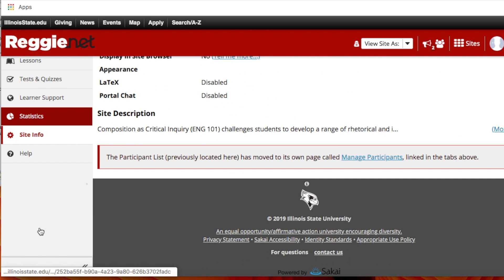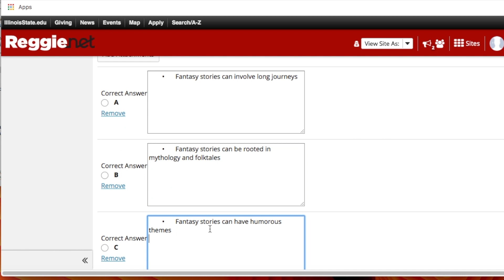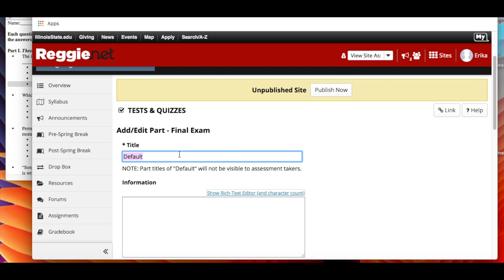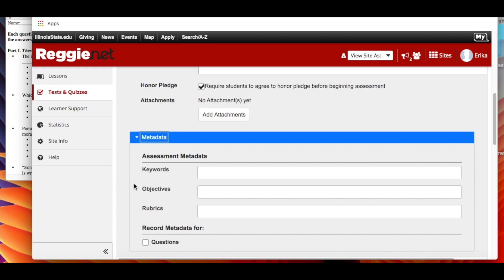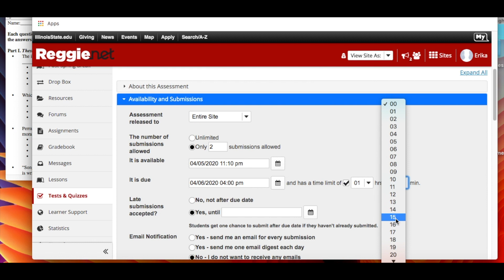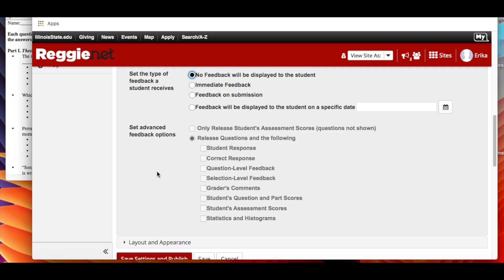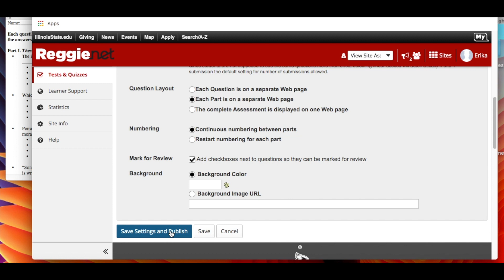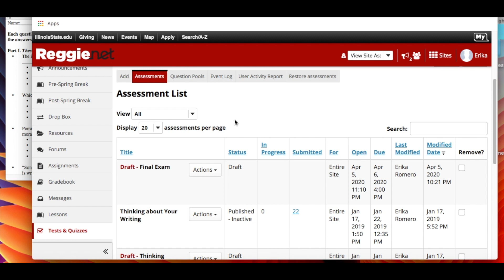Create A Digital Final Exam For Your College Course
How to Create a Digital Final Exam Using Your LMS Class Website

Not sure how to create your final exam in a digital format? Your LMS site is a great tool for this and today's video takes you step-by-step through creating a digital final exam that students can take online. Teaching online can be a major struggle, but having students complete an online final exam does not have to be difficult.

Follow along with this tutorial to create your own course exam. Consider the settings carefully before you publish your exam!

Teaching a Hyflex Course? I have a collection of 11 activity ideas in my free resource library.

*ADDITIONAL RESOURCES*

If you want to learn more about the EdTech tools I recommend, I've created a PDF which lists my favorites. Whenever I create a tutorial for one of the tools or find a new tool to add to the list, I update the PDF.

If you're a new college instructor, here are my top ten teaching tips:

If you want to make sure you don't miss any future teaching tips, tools, or resources, join my blog's email list. You'll gain access to my resource library when you join the community!

*RECOMMENDATIONS*

My YouTube Gear:

- Phone Tripod with Flexible Legs
- Lapel Microphone
- Ring Light